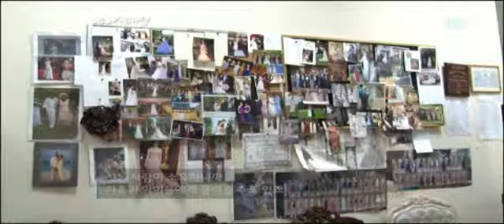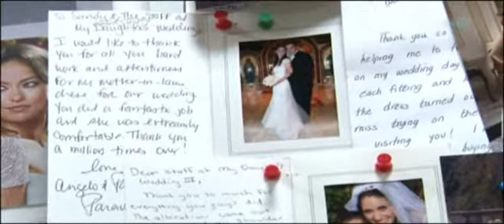미국의 결혼 문화 @SBS스페셜 20120520